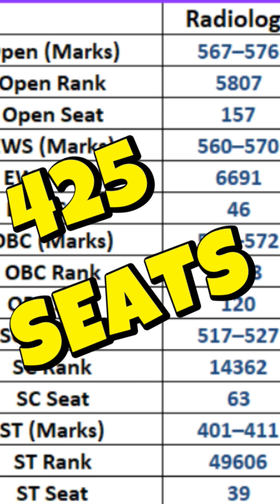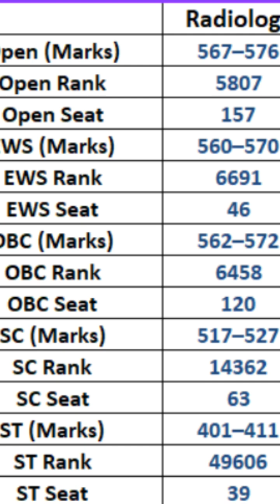How Many Marks Needed for Radiology? NEET PG Final Allotment Data!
Welcome to GRAMEDICAL: Your NEET PG Counselling Guide 🎯

 • 🏥 One-Stop Solution: All NEET PG counselling updates, expert advice, and strategies in one place!
 • 📈 Exclusive Insights: Master choice filling, category cutoffs, and branch-wise trends to secure your dream seat.
 • 🔑 Personalized Guidance: With our expert team, unlock tailored strategies to boost your success.
 • 🤝 Trusted Support: Join a community of aspirants benefiting from real-time updates and expert-driven content.

💡 Let GRAMEDICAL guide you toward achieving your medical career goals.
What was the NEET PG 2024 cutoff for Radiology?

How many marks are required for Radiology in NEET PG?

What is the last rank for Radiology in NEET PG AIQ?

How many seats were available for Radiology in NEET PG 2024?

Can I get MD Radiology with 560 marks in NEET PG?

What is the rank cutoff for Radiology in NEET PG?

Is 567 marks enough for Radiology NEET PG?

What is the Radiology cutoff for OBC/EWS/SC/ST in NEET PG 2024?

How many Radiology seats were allotted in All India Quota?

What was the EWS rank cutoff for Radiology NEET PG 2024?

What is the safe score for Radiology in NEET PG 2025?

Which branch had the highest cutoff in NEET PG 2024?

What is the closing rank for Radiology in NEET PG 2024 final allotment?

How to get Radiology in NEET PG?

Which category got lowest rank in Radiology NEET PG allotment?

📊 NEET PG 2024 Final Cutoff for Radiology – Category-wise Seats, Ranks & Marks!

Wondering what it really takes to get a seat in Radiology?
Here’s the official final allotment data from NEET PG 2024 – AIQ quota, broken down by category:

✅ Total Seats in Radiology (AIQ): 425
🔹 Open: 567–576 marks | Rank: 5807 | 157 seats
🔹 EWS: 560–570 marks | Rank: 6691 | 46 seats
🔹 OBC: 562–572 marks | Rank: 6458 | 120 seats
🔹 SC: 517–527 marks | Rank: 14362 | 63 seats
🔹 ST: 401–411 marks | Rank: 49606 | 39 seats

🎯 If you're targeting Radiology in NEET PG 2025, use this data to set clear score goals and understand the real level of competition.

📌 For full branchwise cutoff data, seat matrix, stipend, and bond information —
Follow Gramedical, your most trusted NEET PG counselling partner.